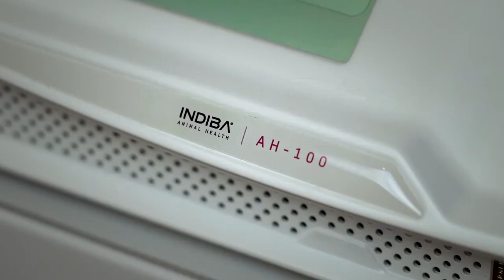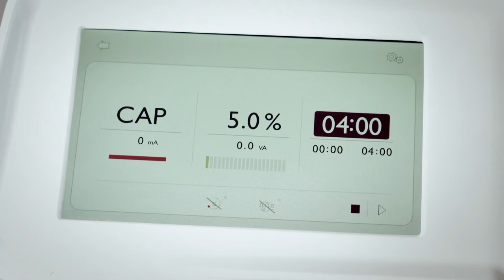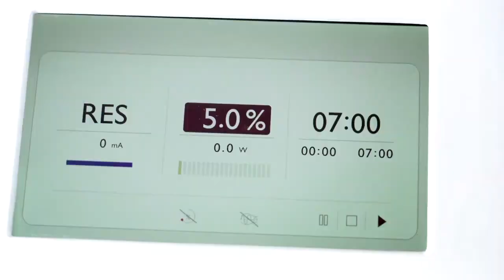INDIBA AH100 06 GalgoENG